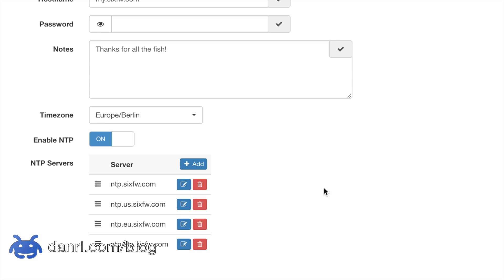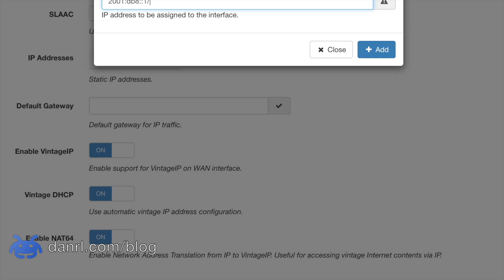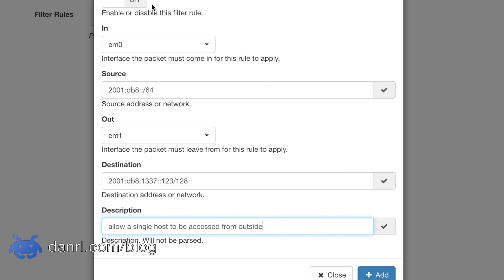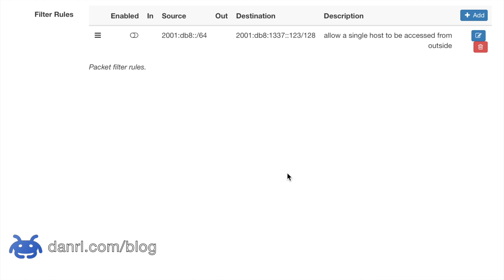sixfw Web Interface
Demonstration of the sixfw prototype web interface.